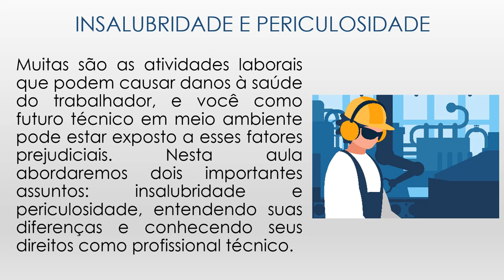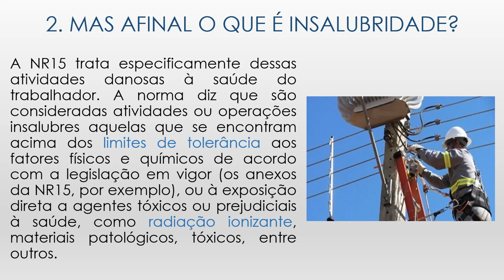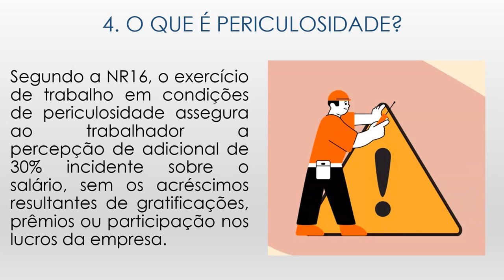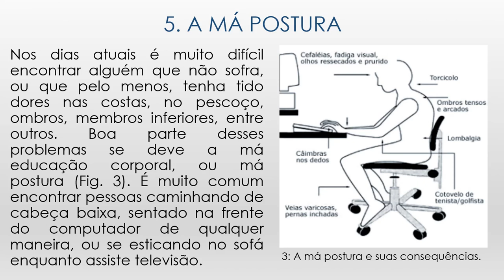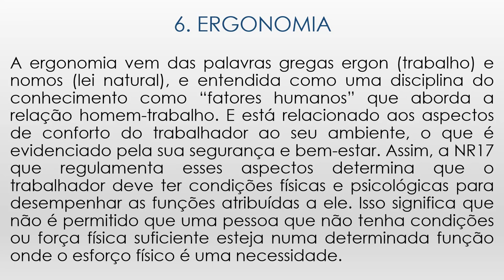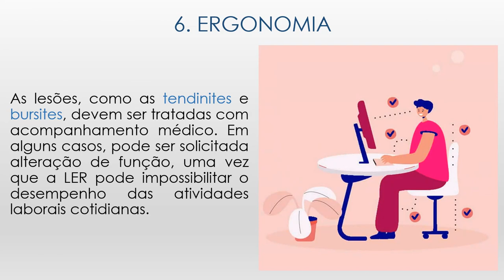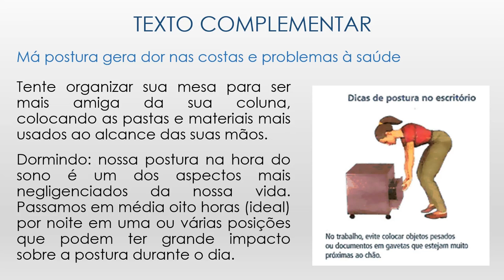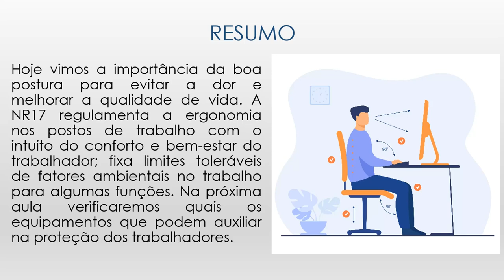Segurança Ambiental - Aula 7 - Insalubridade, Periculosidade e Ergonomia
Curso de Técnico em Meio Ambiente
1º módulo - noturno